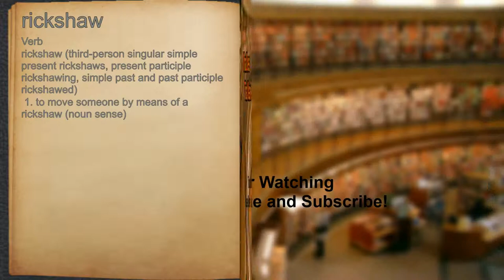What does rickshaw mean?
A spoken definition of rickshaw.

Intro Sound:
Typewriter - Tamskp